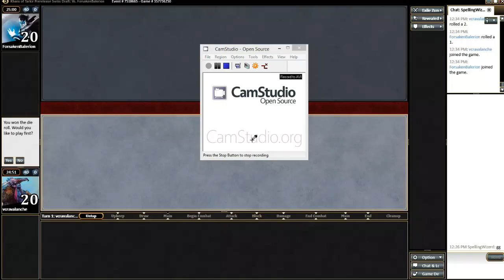Khans of Tarkir Draft Game 2 Magic the Gathering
Snail Mail:
Roguedeckbuilder
Attn: Kevin